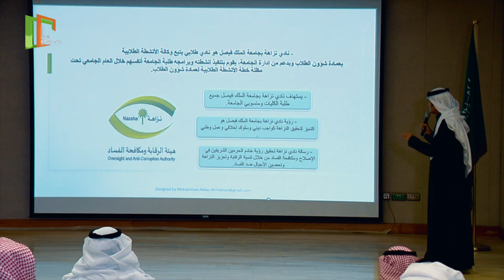تدشين الهوية الجديدة لنادي نزاهة في عمادة شؤون الطلاب بجامعة الملك فيصل